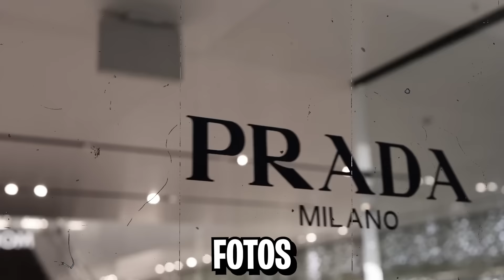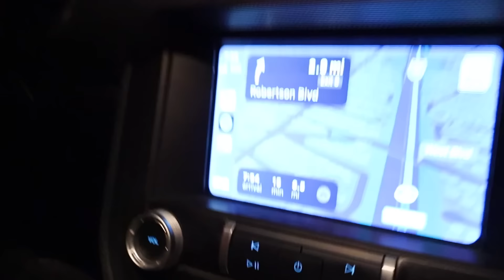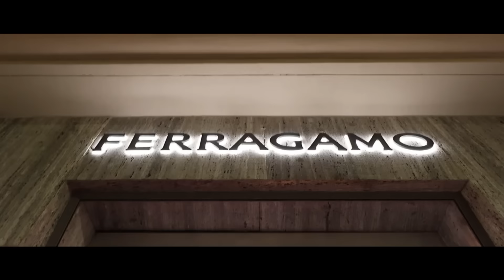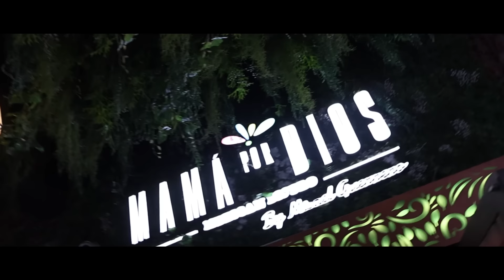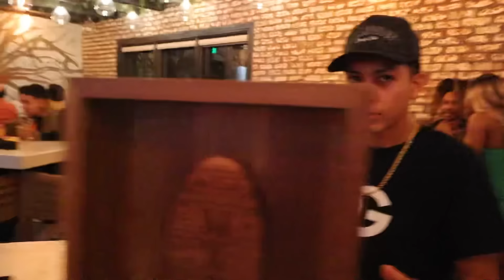VISITAMOS LA CASA DE TORETTO 🎉🐝🙌🏻// MUSTANG 5.0 vs Shelby GT 500 🔥😈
Recuerda que subo videos cada 2 Día, Para que no te pierdas ninguno 🙌🏻✨

Estoy también activo en Tiktok, Instagram y Facebook.